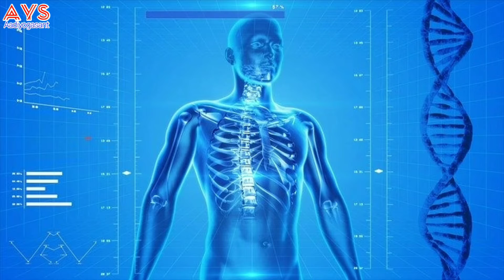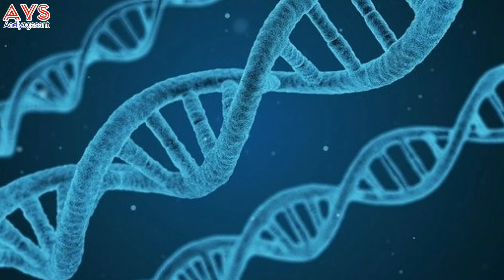मुह की बदबू को कैसे रोके| muh se badabu aane ke karan | muh ki badabu dur kane ke upay | gandi badab